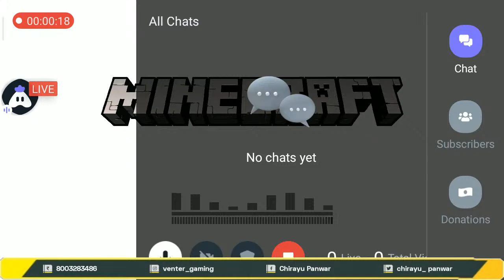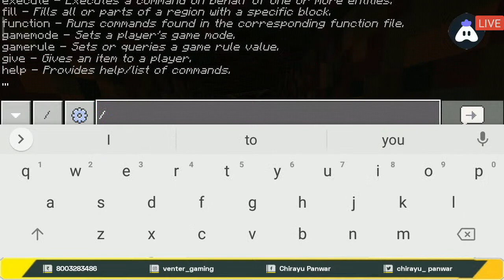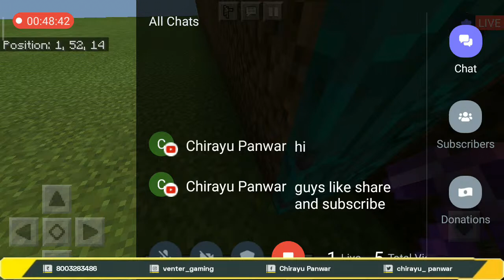[English] Minecraft : 👍 stream | Playing Solo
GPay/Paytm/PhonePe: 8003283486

Signing Off
VENTER_GAMING
(chirayu panwar)